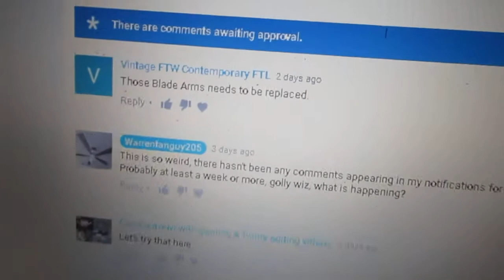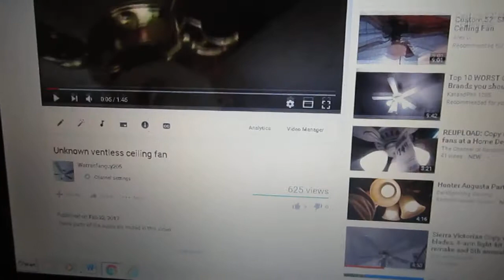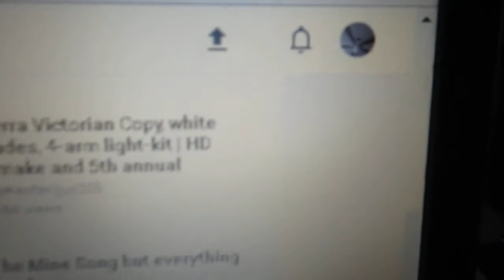An update for you viewers: Something weird is going on my notifications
UPDATE: I think the notifications is back, so I can now be able to reply to a comment a little early enough than I usually had in the past several weeks.   :)

The video speaks itself! Sorry if it isn't the best explanation video, I had like less than a few minutes on my camera (just didn't feel like checking more files on my camera), I probably might do a better explanation video about it (whenever I have the chance) just so that you'll be able to understand more better than it is for right now.

I wonder if this ever happened to Christian Chandler (and maybe Whoisthisguy724) before (just a thought in my mind I'd share with you viewers).